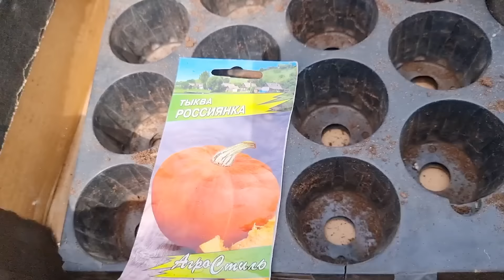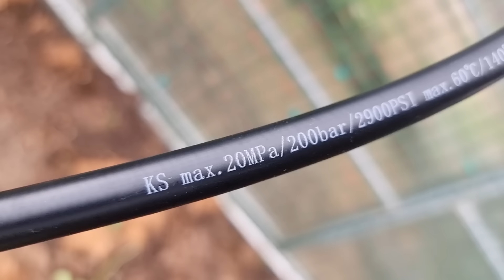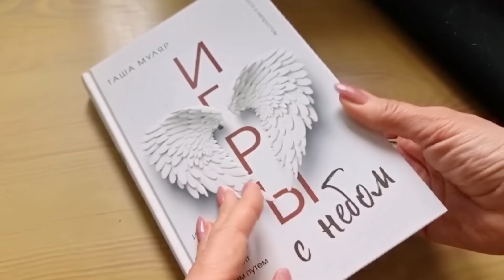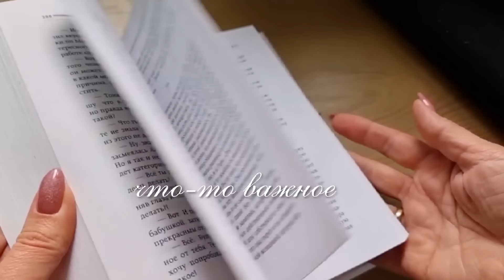ВЛОГ | РЫНОК РАССАДА | ВЫСАДИЛА ТЕПЛИЦЫ | СУПЕР ПРИБОР В СВОЕМ ДОМЕ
Съездили на рынок за рассадой. Какая цена и что купили? Сегодня вышли с мужем вместе на садовые работы. Муж моет теплицы и дорожки, я высаживаю овощи. Новая мойка высокого давления.

В издательстве  Эксмо вышли мои книги:

"Танец стрекоз" - новый сборник, состоящий из повести и рассказов популярного блогера, автора книг «Любовь без дублей» и «Игры с небом» Таши Муляр. Правда ли, что первые чувства — самые сильные, и нужно ли спустя тридцать лет возвращать свою первую любовь? Почему даже таким близким людям, как мать и дочь, бывает трудно понять друг друга? К чему приводят перемены и всегда ли их стоит бояться? Герои этой книги сталкиваются с самыми разными ситуациями: расставанием, предательством, трудностями в отношениях с собственными детьми, одиночеством и другими непростыми испытаниями. Они учатся жить заново, и со временем каждый находит именно то, что так долго искал.

"Любовь без дублей" - сборник рассказов и повесть Попутчики.

Вас ждут истории, в которых всегда есть место маленькому чуду. Случайности, которые оборачиваются большими переменами к лучшему. А еще много добра и тепла, которые оказываются важнее всего остального.

"ИГРЫ С НЕБОМ" - роман

История любви, которая разворачивается в Москве начала нулевых. История о том, что любовь способна изменить человека так, как долгожданная весна меняет уставший от зимы город.

Книги доступны на ОЗОН, Вайлдбериз, Яндекс маркет, ЛитРес, Букмейт, Читай город и всех книжных сайтах в бумажном, электронном и аудиоформате.

Мы семья москвичей. Три года назад переехали из Москвы на ПМЖ в СНТ  Владимирской области. За это время мы сделали скважину и септик, заменили обшивку дома-сруба на блокхаус, сделали теплые полы, обновили русскую печь, реконструировали второй этаж. Завели воду в дом, облагородили участок, установили теплицу, вырастили чудесный сад на 5 сотках.

И сделали ремонт кухни, спальни и построили дворик мечты по дизайнерским проектам.

А кроме этого, на своем канале я рассказываю про сбалансированное питание которого сейчас придерживаюсь из-за плохих анализов, выращиваю круглогодично огород, выращиваю шикарный лимон, веду интересные прямые эфиры, делюсь лайфаками и секретами своего быта, подписывайтесь будем вместе радоваться жизни.